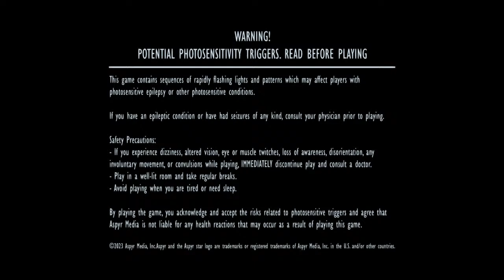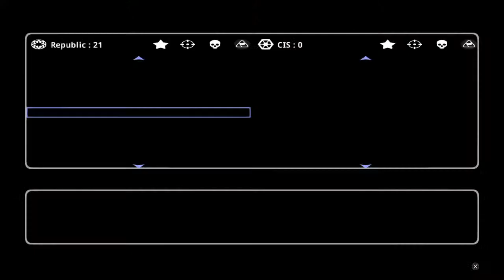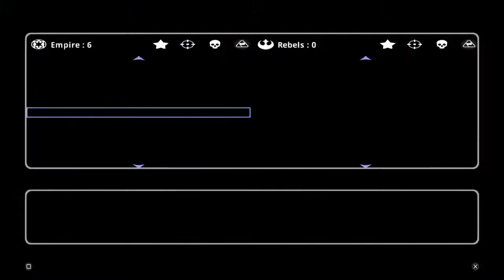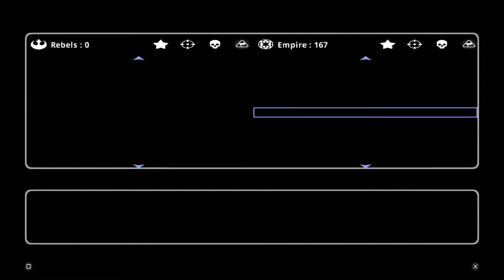🔴LIVE Playing The Starwars Battlefront Classic Collection Online - UPDATE SOON!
Welcome to the channel. I make Gameplay Commentary videos about the latest games, films and popular culture providing my thoughts on them. Also I will make videos about anything else which I find Interesting with gameplay in the background being either Battlefront 2 or SWTOR.